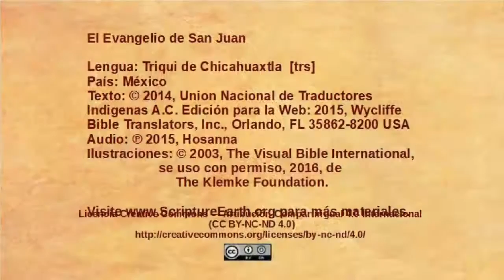Triqui de Chicahuaxtla - John 12:20-36 - Jesus foretells his death [trs]